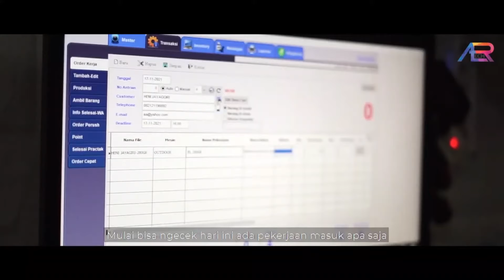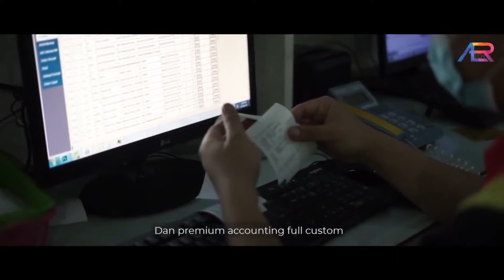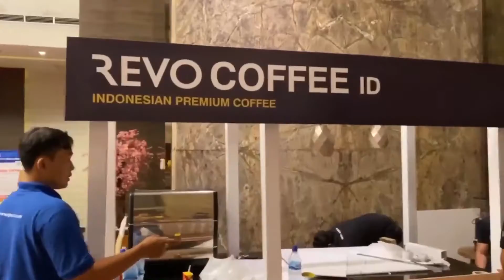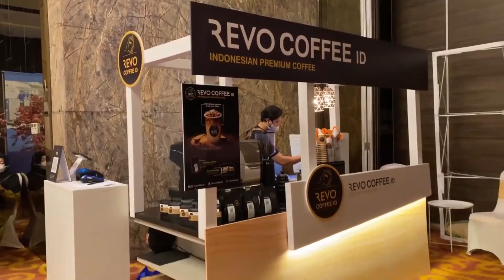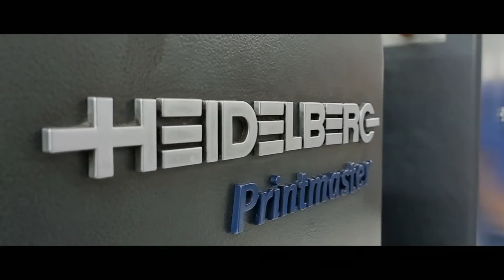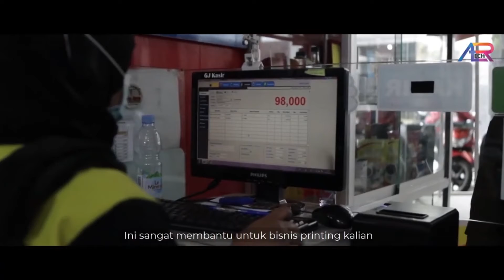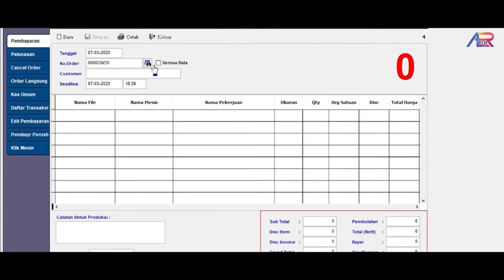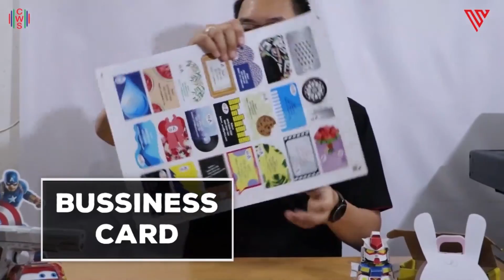CREATIVEPRINTHOUSE 2021 - DAY 1 TALKSHOW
Creative Print House 2021 bekerjasama dengan :
CWS - CIPTA WARNA SENTOSA
VIP - VISCO INTER PRATAMA
ALLI KREASINDO MANDIRI ADV (Acrylic)
SYNERGI
RPS OFFSET
DAG PRINTER
ATTAYAVISINDO GLOBAL
WHIZZ PRIME HOTEL - KELAPA GADING

Organized by :
PRINTPACK INDONESIA

Media by :
PRINTPACK MAGAZINE
PRINT TV
VERTICAL DIGIMAGZ